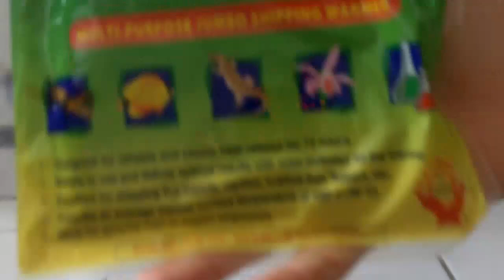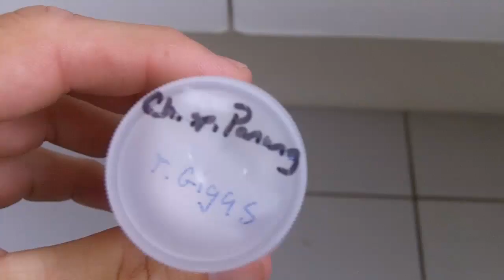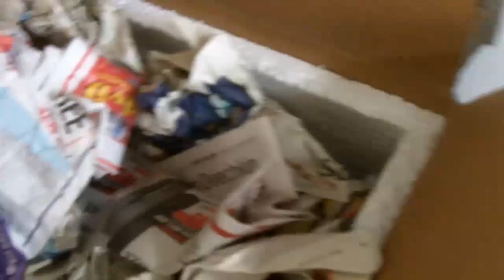Shipping the MM H.maculata & T.gigas sling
In this vid, I show you how to pack Ts for shipping